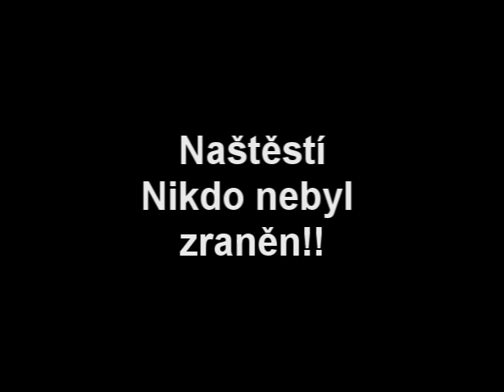TR - Revo , Pajer petr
video by ralmen
moje krize a rány z TR - REVO
po problémové 1. etapě jsem zaujal 20. pozici a ve 2.etapě jsem se prokousal zpět až na 8. pozici díky dobrým dílčím výsledkům a chybujícím soupeřům..